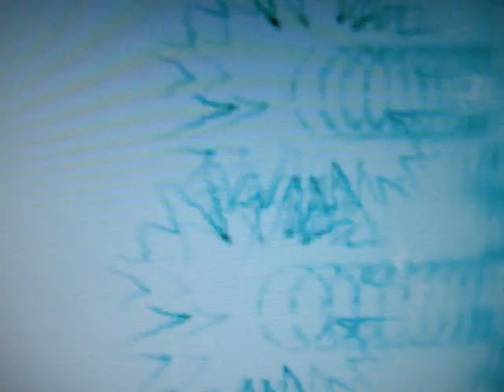What Child Is This? - Christmas Song by Whitney Keyes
The most beautiful version of What Child is This you will ever hear. It's by Whitney Keyes/Bobby Clifton Orchestra.

It's on two CDs that I know of. 1.) Away in a Manger: Most Beloved Christmas Songs, and 2.) Frosty the Snowman: Christmas Favorites sung by The International Childrens' Choir